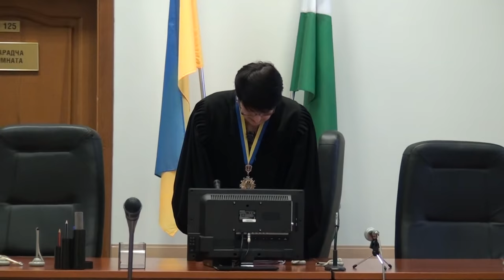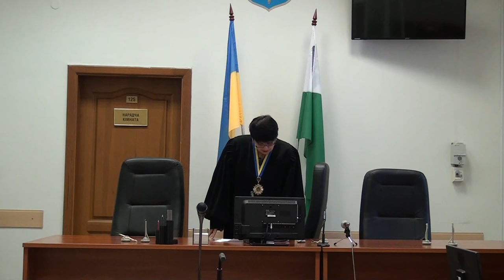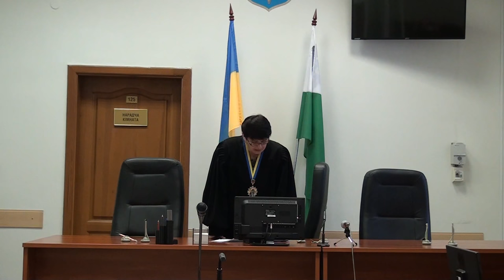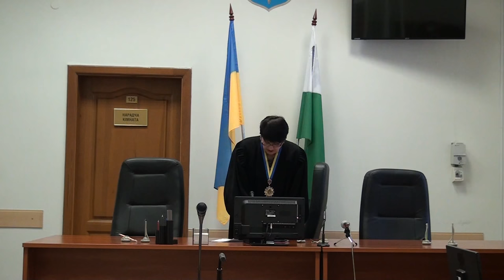Рішення Апеляційного суду Чернігова, по справі мисливця Кравченка Олексія